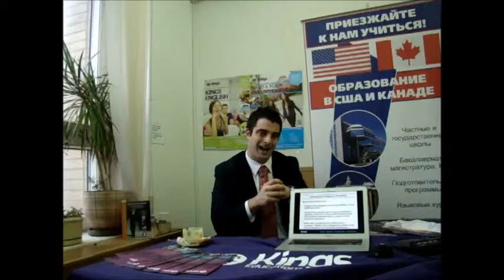Частный колледж или университет: что выбрать и как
А вы знаете, что частный колледж Дортмунд входит в "Лигу плюща"? Что отправить ребенка в частный колледж считается самым престижным выбором?

Представитель Kings Education рассказывает об этих и прочих особенностях американских частных колледжей и университетов.